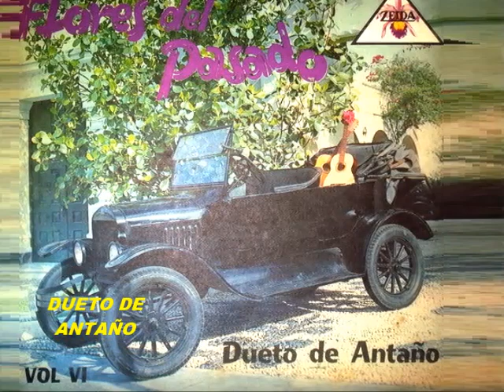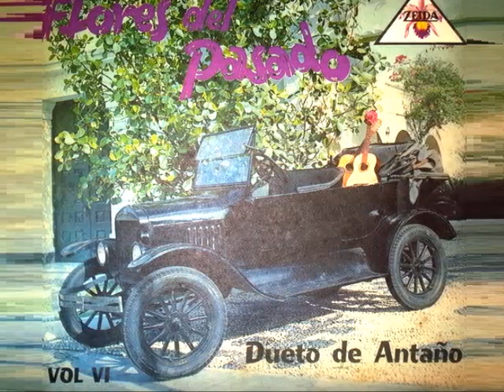Dueto de Antaño Destino OTRA VERSIÓN Colección Lujomar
Dueto de antaño (Biografía)

Dueto colombiano de serenata y música andina.
Compuesto por los cantantes: Camilo Arturo García Bustamante y Ramón Carrasquilla. Durante varios decenios permanecieron juntos, simbolizando la clásica serenata que por muchos años se acostumbró en Medellín.
Conformado en Marzo de 1941 por Camilo García, nacido en Amalfi, Antioquia el 6 de mayo de 1910 y por Ramón Carrasquilla, nacido en Sopetrán, Antioquia el 12 de noviembre de 1912. Camilo y Ramón se destacaron por ser músicos, maestros y por trabajar en la política, además, ambos eran genios de la música que sobresalieron como cantantes, guitarristas y Camilo como compositor. Fueron ganadores de los cuatro máximos galardones que otorga el país a un músico, que fueron: La Estrella de Antioquia, El Hacha de oro, La orden de la Orquídea y la Cruz de Boyacá.

Biografía completa en : musica.com.